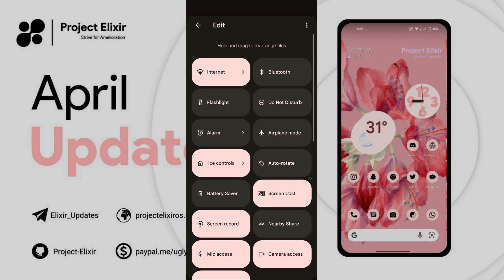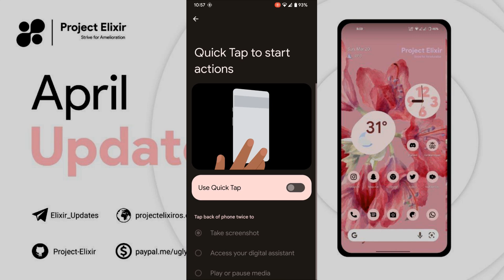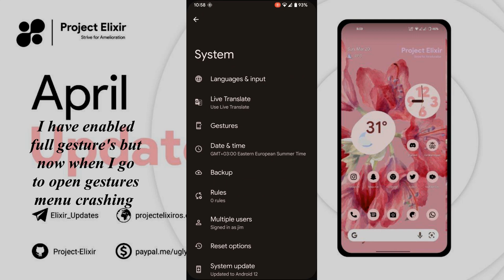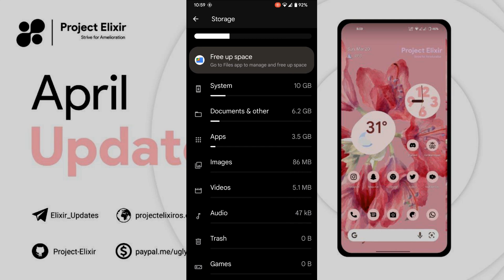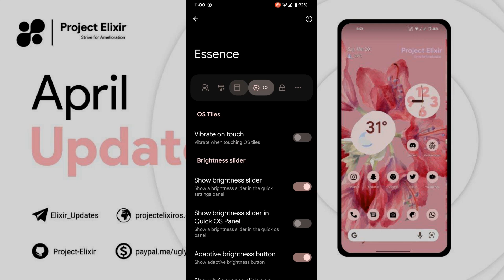ProjectElixir OFFICIAL Android 12L Redmi Note 8/8T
Updated: 13/04/2022
By RahulPalXDA

Notes:
• Clean Flash is Compulsory!!
• Gapps build

install:
Wipe-Advanced Wipe-Dalvik-Cache-System-Vendor-Data
Install firmware
Install rom
Install DFE